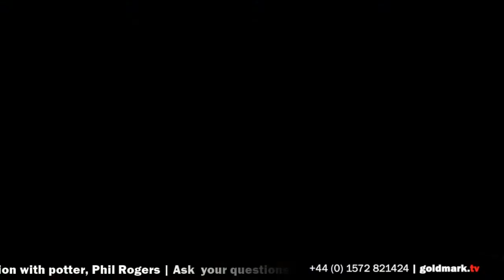Rev’d Richard Coles in live conversation with potter, Phil Rogers | GOLDMARK.TV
LIVE CHAT. Monday 18th May 4pm (UK) Mike’s Monday Lift: Rev’d Richard Coles in live conversation with potter, Phil Rogers.
Join the Rev'd Richard Coles in live conversation with potter Phil Rogers. Ask any questions. The Rev'd Richard Coles has been a collector of studio pottery for many years, particularly of Phil Rogers' work. You can also watch this live on our Facebook or YouTube channels.